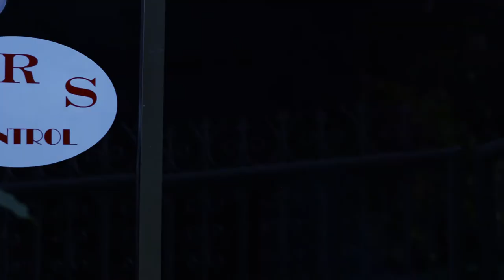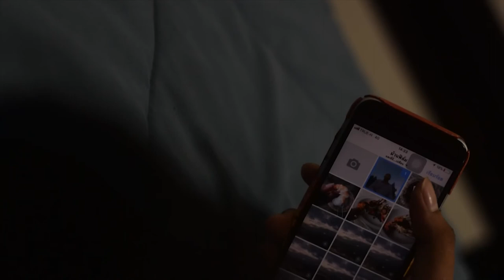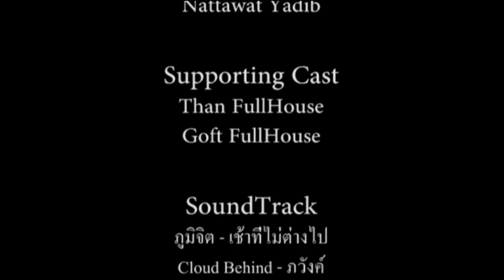The Day is gone (shot film)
หนังเล่าเรื่องด้วยเพลงและภาพ